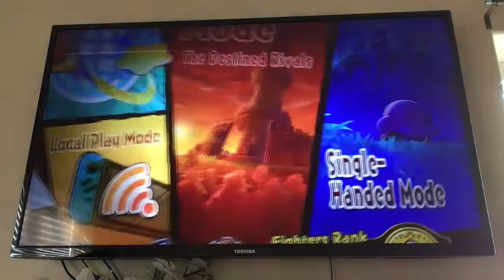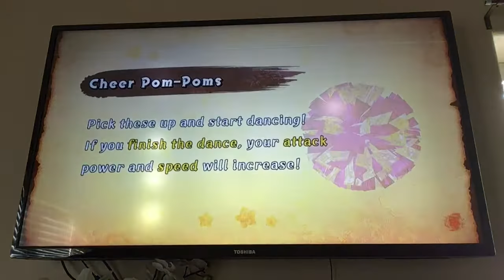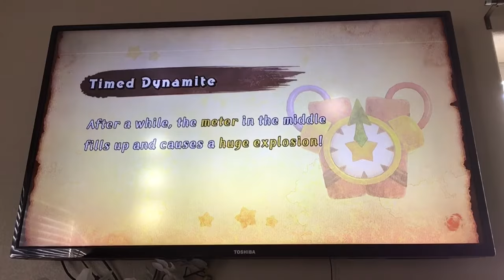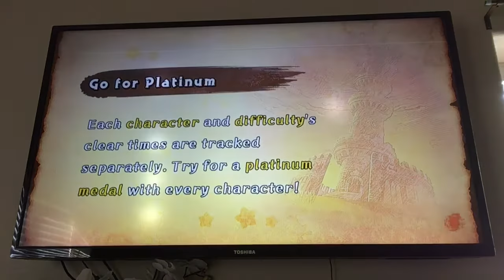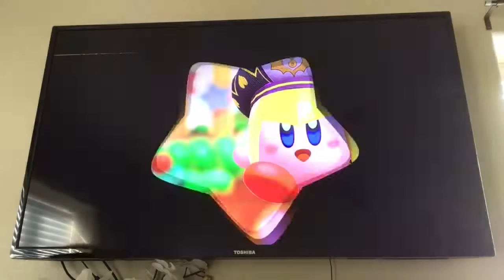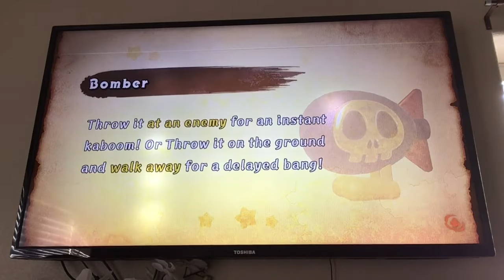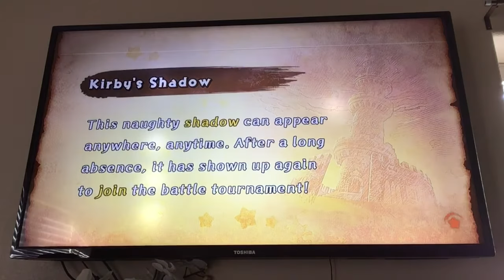You Are A Piece Of Clothing! Kirby Fighters 2 Part 3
Get ready for single handed mode as Kirby goes on the quest to beat shadow Kirby